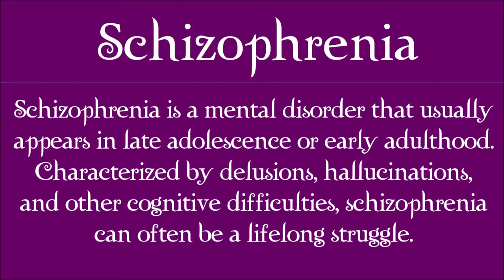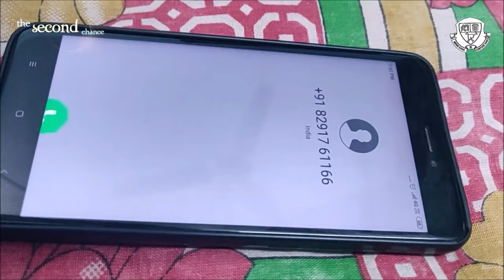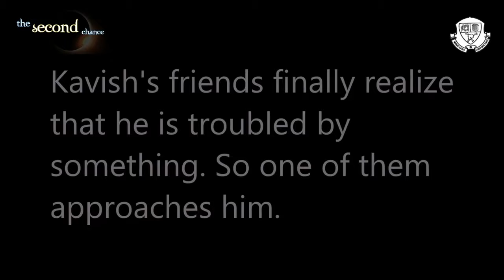The Second Chance | Award Winning Short Film | A Short film on "Schizophrenia" | GMC Mumbai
Cinematography by - Manas Pustake
Story by - Nethmee Akmeemana
Editing by - Chetan Sethiya, Manas Pustake
Starring - Pratik Ambhore, Nakul Mane, Mansi Nimkande, Nethmee Akmeemana, Priya Kumari, Sudhanshu Singh, Chetan Sethiya

Abstract
Title of the short film: The second chance.
Theme of the short film: Schizophrenia
Medico social relevance:
One of every hundred are suffering from schizophrenia in the world, that is 24 million of the world population. One out of every five affected don’t seek medical treatment, which is an alarming number.  Schizophrenia is an illness characterized with inappropriate thinking or perception with a blunted mood.
Simply put the patients mostly live in a world created by their own minds most of the time, unable to tell what's real and what's not. They show positive, negative and cognitive symptoms with positive symptoms having an early recovery. That is, they will be symptom less, though they'd have to continue their medications to prevent relapses. Negative symptoms take some time to recover. By identifying the disease early, development of cognitive symptoms can be prevented.
This illness is called as the crippling disease of the young, for it leaves the patient helpless and incapable so they need all the help they can get in the world. For one's mental health too is equally important as one's physical health.Which is why it's important to identify the people suffering from it. Since the patients have lost their insight it's up to the people around them to identify and help them and to make sure the patients take their medication.
About our film: So through our film we are showing what it's like to be in their shoes.
The main goal of our film is to highlight the importance of recognition of such symptoms and opting for treatment.
Our film, Second chance; revolves around Kavish Patel a second year medical student. It is set after the appearance of the symptoms where we are portraying his daily challenges.
Due to the difficulties in coping up with the auditory and visual hallucinations and other symptoms he starts to wonder what to do with his life.It’s due to his best friend’s support that he manages to begin and continue the proper treatment. Kavish realises that life may be hard, but he is strong enough to fight through it.
Last, but not least we want to convey the importance of the support the Schizophrenics should receive from the people around them.
Name of the college: Grant Government Medical College, Mumbai